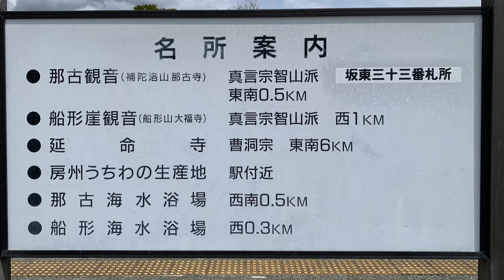JR内房線那古船形駅を入線.通過.発車する列車。